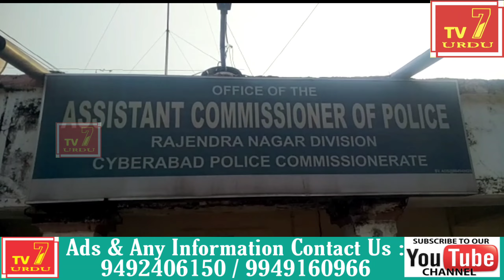tv7Urdu Khabar hay Maillardevpally police station hudood may chori ki tafsillat k mutabiqh 08-03-20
tv7Urdu Khabar hay Maillardevpally police station hudood may chori ki tafsillat k mutabiqh 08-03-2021 k din 22:30 k shab khisha enterprises company may 22,30,000 rupiyeh chori ki vardath pesh aayi thi police nay ek case register Kar k tehqiqat shuru kartay huwe aaj 5 mulzimin ku hirasat may lekar in k khabzay say 16,59,600 rupiyeh aur 6mobile phone, 2 bikes ku zabt karliyeh aaj ACP Rajendranagar nay aaj Media ku sari tafsilat bataai.